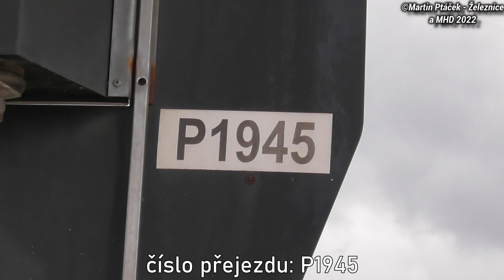Železniční přejezd Teplice v Čechách #1 - P1945 / 28.5. 2022 / Czech railroad crossing.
Lokalita / Location: Teplice v Čechách, ulice Zemská, Ústecký kraj, Česká republika, 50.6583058N, 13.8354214E
Trať / Track: SŽDC 130 (Ústí nad Labem hl.n. - Most - Kadaň-Prunéřov)
Úsek / Section: Proboštov - Teplice v Čechách
Výstražníky / Lights: AŽD 97+E-bell ZV-01
Vlaky ve videu / Trains in the video:
14:34 | Os 6819 (U1) ČD - (Chomutov → Děčín hl.n.)
řazení: ČD 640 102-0 (RegioPanter)

Hudba / Music: Crimson Fly - Huma-Huma